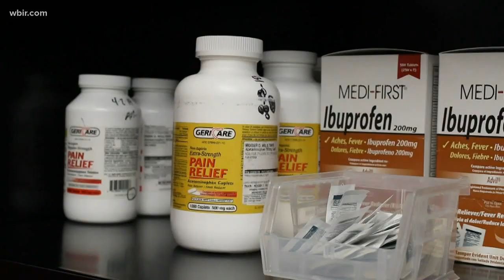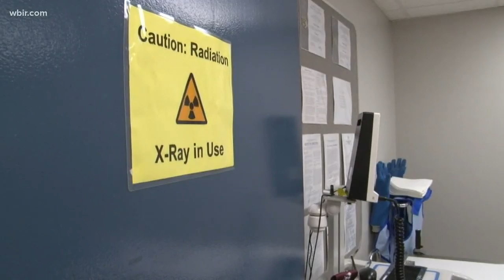KCSO inmate medication costs nears one million dollars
The Sheriff's office said it must provide the medical care at the taxpayer's expense, but some inmates make up the lion's share of the cost